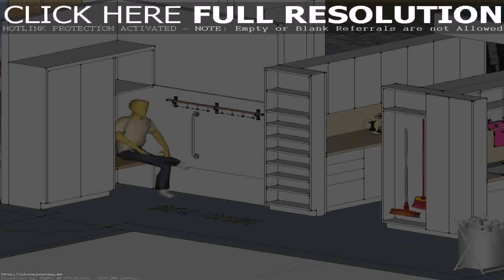Two Bedroom House Plans With Mudroom - Gif Maker DaddyGif.com (see description)